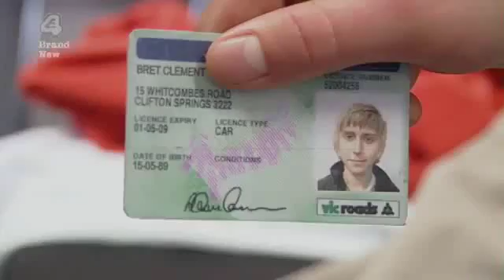Inbetweeners YTP part 3-John Cena is Australian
In this episode of messed up Inbetweeners, Simon gets a door slammed in his face after shouting at his mother, Will shares a weird pleasure and Steve says "Alright". Sorry to any Australians who some how get offended at the weird version of Jay's attempt at an Australian accent LOL, Disclaimer-video clip not mine, pictures not mine and music not mine, only the editing belongs to me